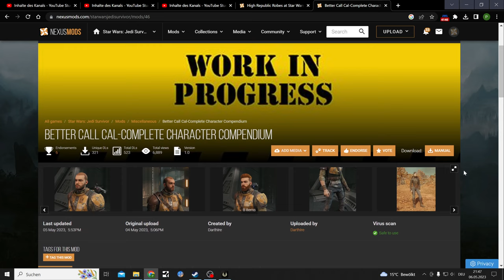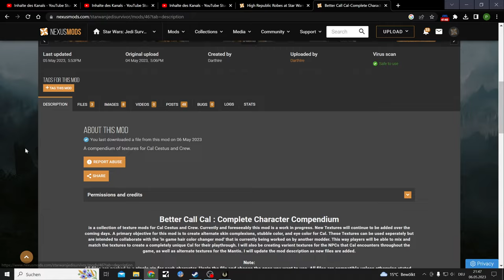Star Wars Jedi Survivor LP Part 33, Better Call Cal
Full Star Wars Jedi Survivor Lets Play now with More and More Mods